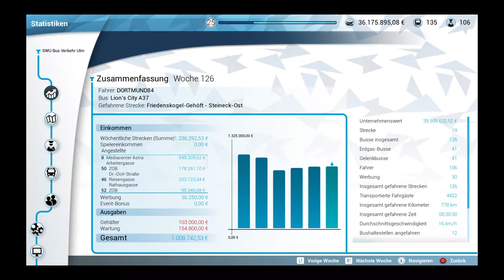DORTMUND 84 Bus Simulator Teil 146